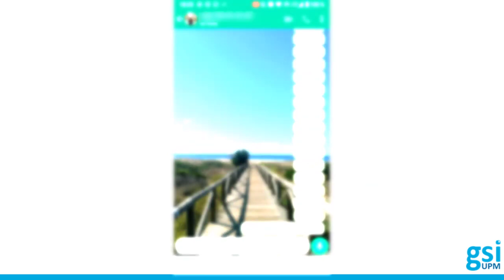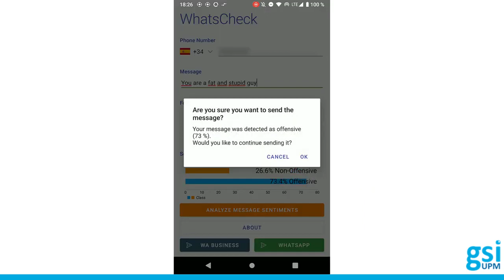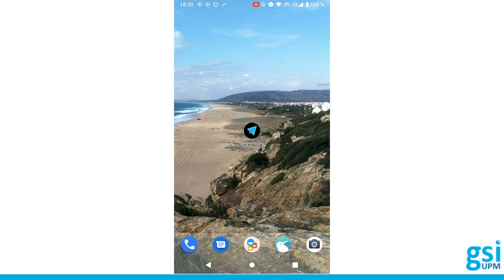WhatsCheck. Education to fight HateSpeech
Education to reduce hate speech. Analyze if the message is offensive before sending it. TFG by Ramón Hernández